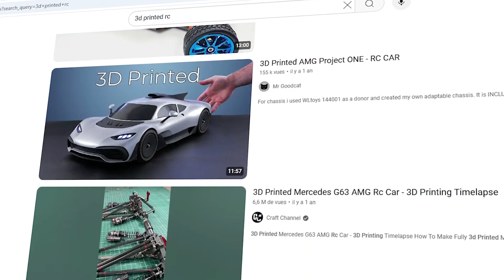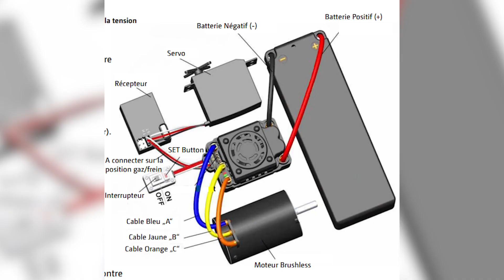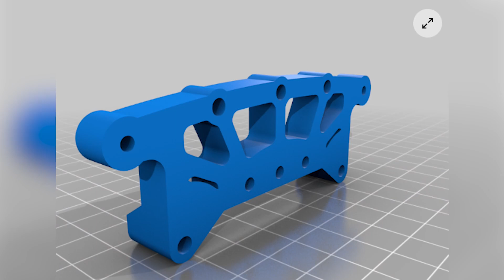Folie ou génie ? Je tente d’imprimer un 4x4 RC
Dans cette vidéo, je vous présente le fonctionnement d'un 4x4 RC imprimé en 3D, en détaillant tous les composants électroniques, les pièces mécaniques, et les astuces de montage nécessaires pour le fabriquer. Vous découvrirez également un test en conditions réelles pour évaluer ses performances et sa fiabilité.

Toutes les pièces indispensables, y compris les moteurs, les servos, les contrôleurs, et autres accessoires, sont expliquées en détail et disponibles dans l'épisode 2.

Comment construire un 4x4 télécommandé ?
Tuto 4x4 RC impression 3D
Projets impression 3D modélisme DIY
Fichiers STL pour voiture télécommandée
Gros projet radiocommandé à imprimer chez soi
Idées modélisme RC impression 3D
Refaire un véhicule RC à la maison
mark rober

Si vous êtes passionné par l'impression 3D, le modélisme RC, les voitures télécommandées, ou simplement curieux de construire un véhicule radiocommandé unique, cette série est faite pour vous !